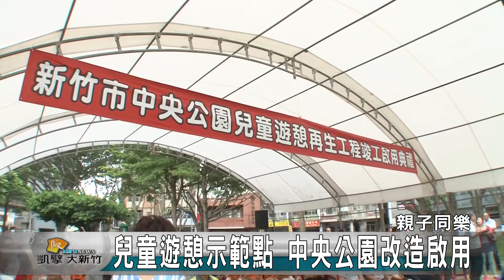20160902N 兒童遊憩示範點 中央公園改造啟用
經過八個月的改造，新竹市中央公園在9/2號以全新面貌展現在大家眼前，改造後的中央公園融合動態體驗與探索學習的特色親子遊樂區，融入都市美學和綠資源再造，讓中央公園活化再生，作為新竹市兒童遊憩特色示範點。